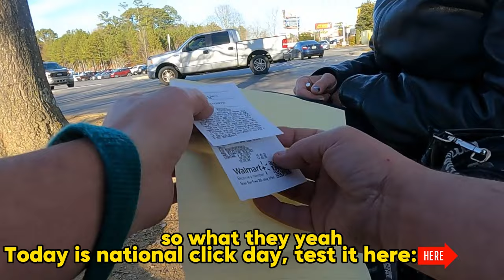Had a visit with a gift ! Anetta, What Tattoo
Links are below in description, click "more" to view.